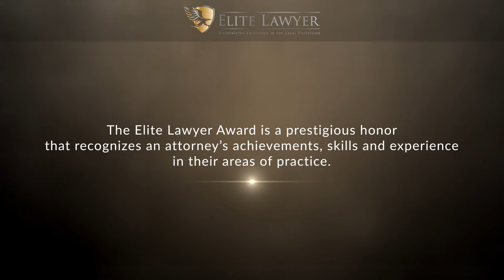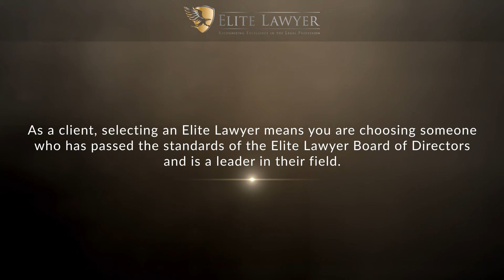Ronald L. Hendrix 2021 Elite Lawyer Video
Ronald L. Hendrix has been selected as a 2021 Elite Lawyer. Only the most outstanding and experienced attorneys receive the Elite Lawyer Award. The Elite Lawyer Award is a prestigious honor that recognizes an attorney's achievements, skills, and experience in their areas of practice. Ronald is one of the top divorce & family law attorneys in Illinois.